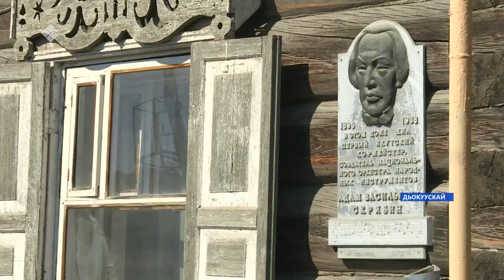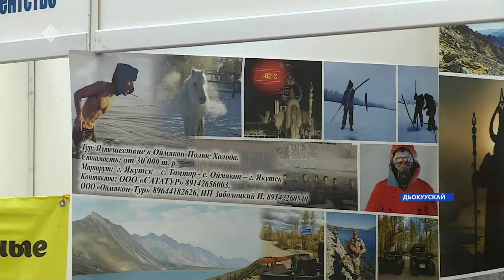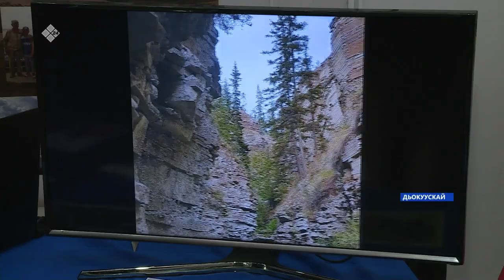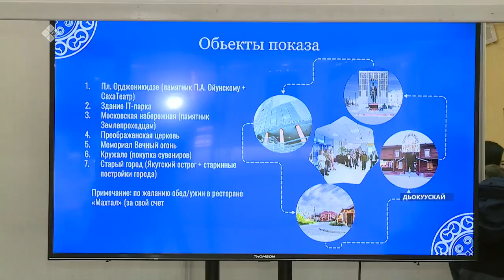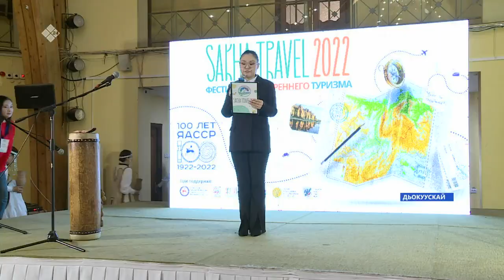«Саха сирэ» информационнай биэрии. Муус устар 18 күнэ 16:00ч